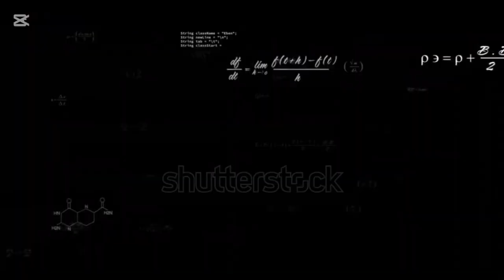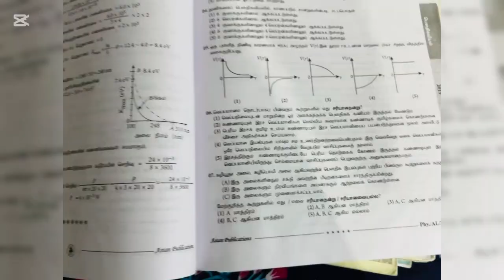How to study physics || top secret tips 🔥|| @AsAMedico || motivation mbbs A/L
📚 How to Study Physics Effectively | Simple Tips for A/L Students

Hi friends! 🤗
In this video, I’m going to share *smart & effective* ways to study Physics — especially useful for A/L students like us!

Physics padikka kashtama thonuthaa? Concepts puriyala? Past papers tough-aa irukkaa? Don’t worry!

In this video i share tips I followed in my own A/L journey – and it really worked!

🎯 Let’s make Physics easy & interesting!
Any doubts? Drop them in the comments – I’ll reply! 😊